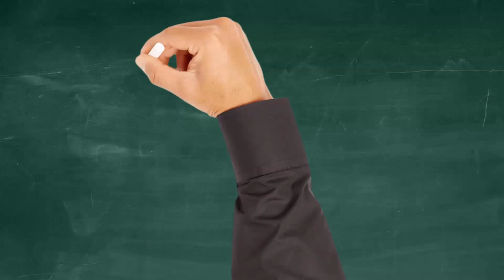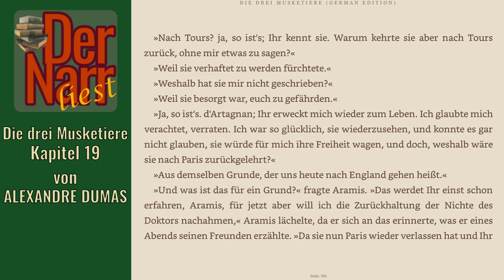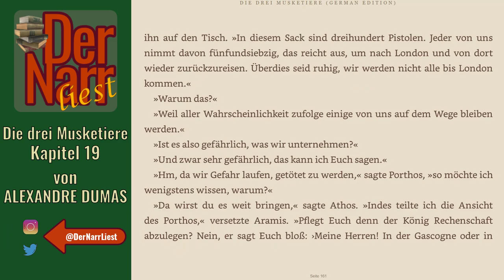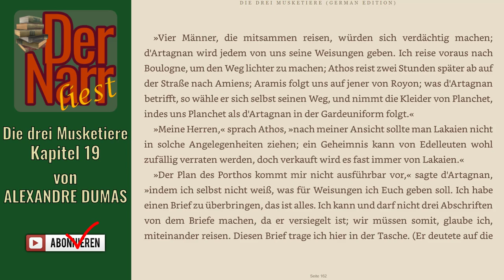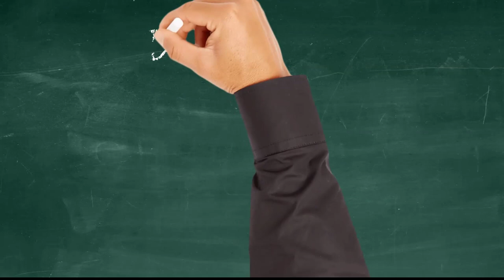Der Narr liest Folge 181: Die drei Musketiere - 19 Der Feldzugsplan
HofnarrGiaccomo liest den urheberrechtsfreien Klassiker:
"Kapitel 19 Der Feldzugsplan"